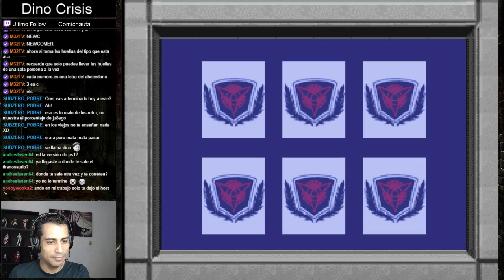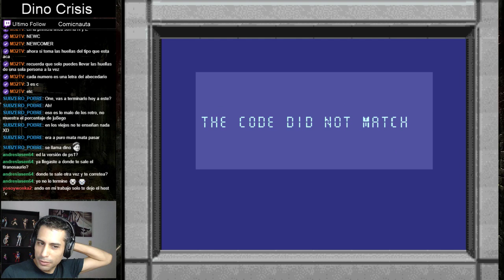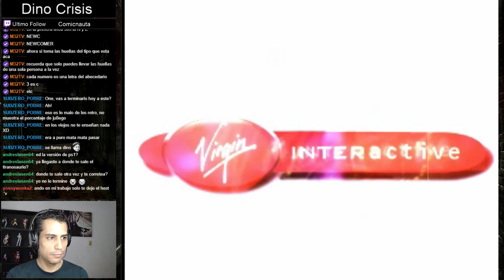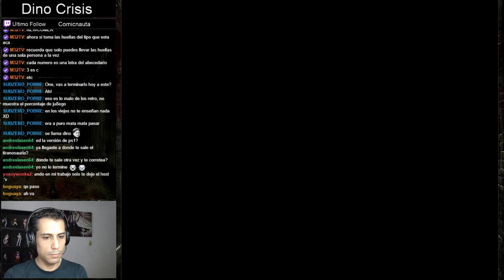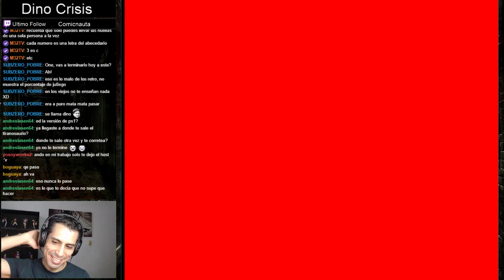Dino Crisis psx Parte 6